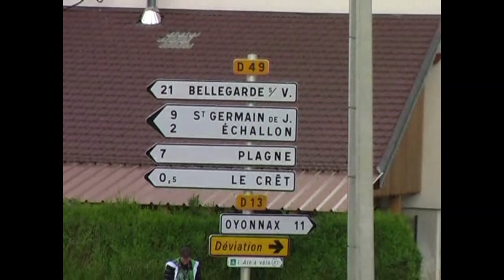Rallye Ain Jura 2011 N°2 Show and mistakes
Archive Team3V mise en ligne en 2020 : Les 22 premiers du scratch à l'attaque au rallye Ain Jura et les malchanceux qui auraient pu en faire partie.